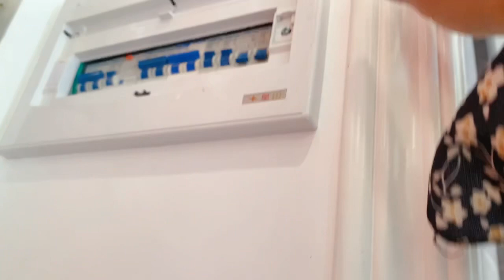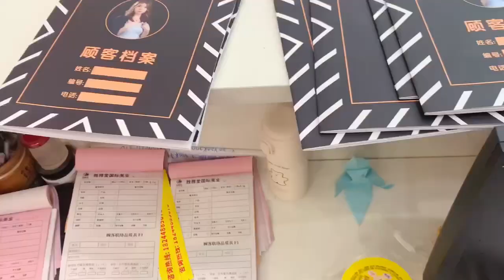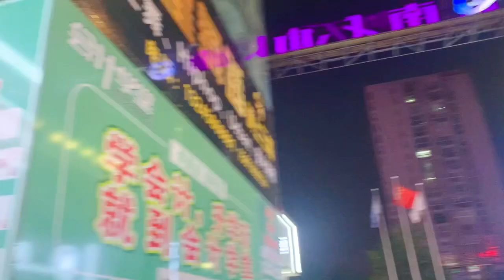MUNGKIN KERJA HARI TERAKHIR DISINI , VLOG SINGKAT PADAT AKTIVITAS SEHARI HARI